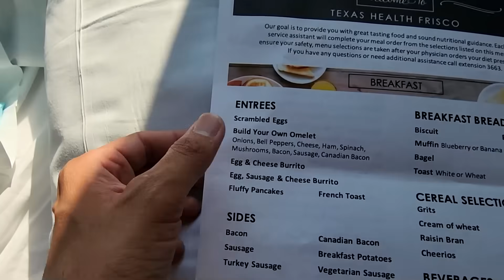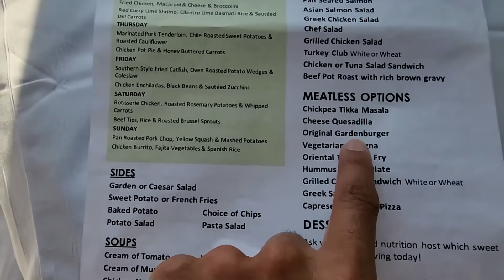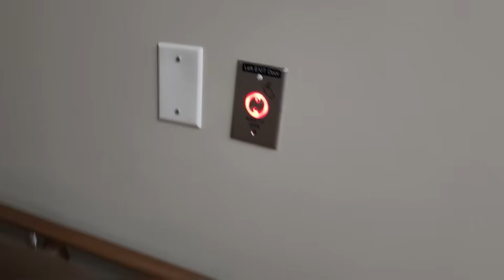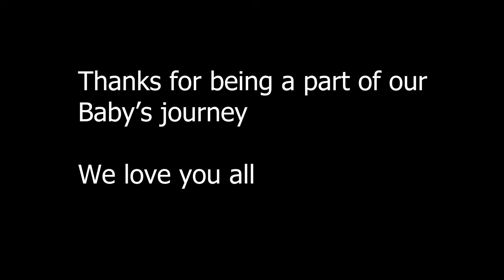Our Baby is Finally here | 35 Hours of Labor | Birth Experience in USA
Giving birth to our first baby. Birthing experience in America. Hindi vlog.

➤ Cameras:
1. DSLR Camera: Canon EOS 80D

2. Action Camera: GoPro Hero 7

➤ Microphones:
1. Wired Mic: Lavalier Mic

2. Wireless Mic

3. Microphone splitter

➤ Filming Accessories:
1. Tripod: GEEKOTO 77'' Tripod Ball Head

2. DSLR Light Kit: LimoStudio 160 LED light

3. DSLR SD Card: SanDisk Extreme Pro

4. GoPro Micro SD Card: Lexar 64 GB